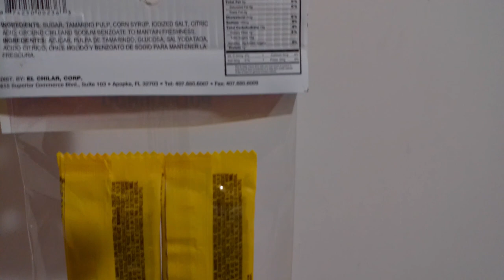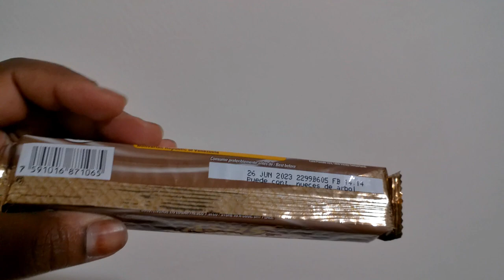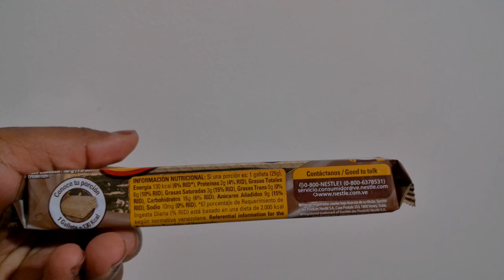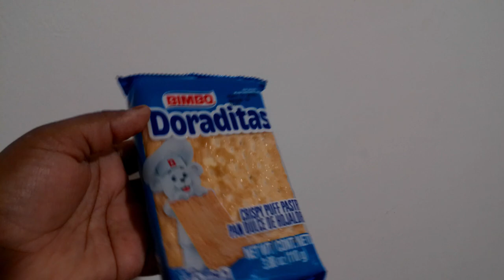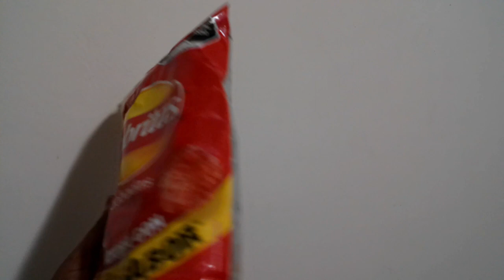Trying Foreign Snacks: Mexican Edition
I went to my local Mexican Grocery store and grabbed a bunch of snack that I thought I'd enjoy.  I originally bought 12 items totaling the amount of $24 and some change.